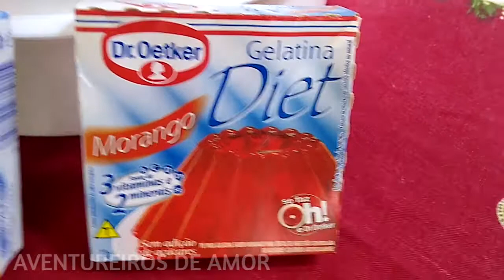Como fazer gelatina multicor diet ADA0381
Como fazer gelatina multicor diet é um vídeo que fizemos durante a quarentena em que mostramos uma receita de sobremesa para quem não pode consumir açúcar.

Adquira o nosso e-book, dê uma acelerada na sua carreira profissional e colabore com o nosso projeto Aventureiros de Amor... é só clicar no link abaixo:

Agência: 2158
C/corrente: 73-6
Favorecido:  Tadeu Artur Cavedem
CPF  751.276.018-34